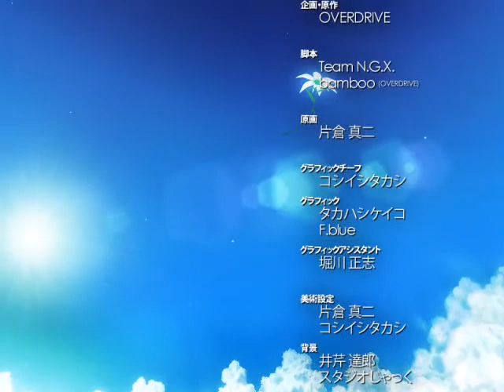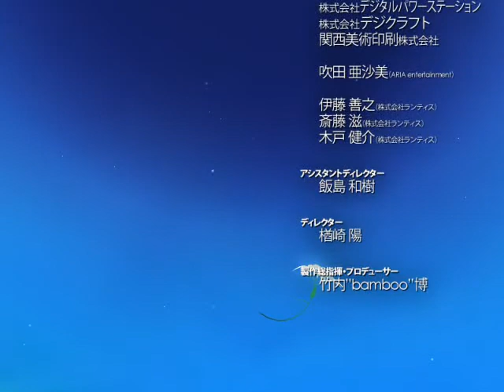Edelweiss Ending 3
Edelweiss ending movie 3

Released in English by 'Mangagamer'
Released in Japanese by 'OVERDRIVE'